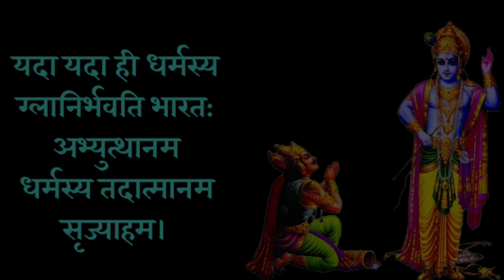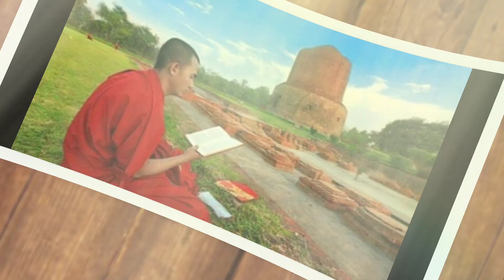क्या खत्म हो जाएगा हिन्दू धर्म? देखें ये वीडियो | Hinduism In World 2020 | Hindu religion Future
here is deep analysis about hindu religion and hinduism in world past, present and future.
hinduism in world 2020- doston Ham Ne is video mein baat ki hai hindu dharm ke bare mein aur Hinduism ke bare mein Aakhir Vishva mein log hindu dharm ke bare mein kya sochte hain aur Hamara Itihas kya raha hai aur aaj ke is Daur Mein Hamara hindu dharm Kaise ghatnaon ko prabhavit karta hai aur kis tarike se yah Duniya Aaj hindutv ko follow kar rahi hai ki Ham aap ko is video mein batayenge.